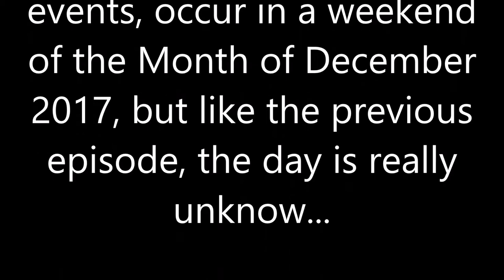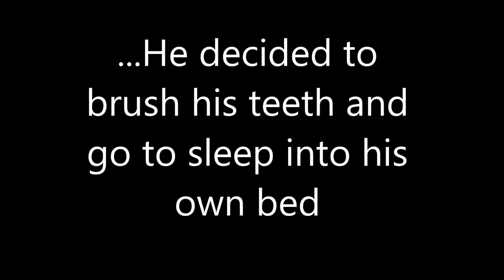HGA - E4 S2 (14) - Helvetios Plays Ford Racing 3 (Nintendo DS Version)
In this episode, Helvetios plays the Nintendo DS version of Ford Racing 3 on his Nintendo DSi